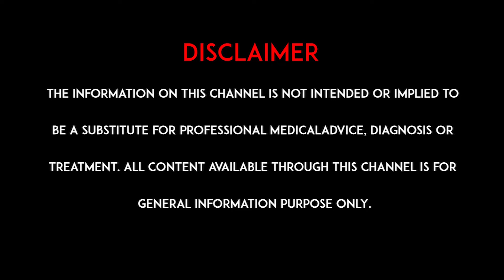ఉష్ట్రాసనంతో థైరాయిడ్ పనితీరు మెరుగు l Improve thyroid function with Ustrasana l hmtv Health